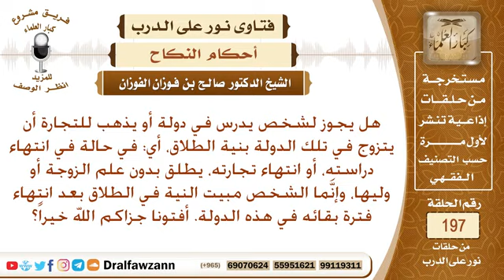هل يصح الزواج بنية الطلاق ما حكم الزواج بنية الطلاق يتزوج ثم يطلق بعد انتهاء دراسته أو تجارته؟